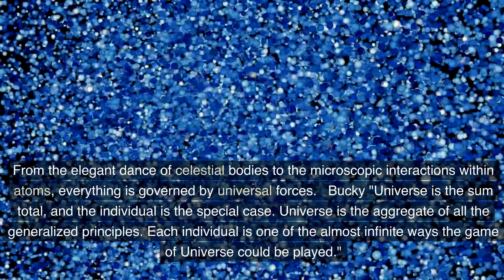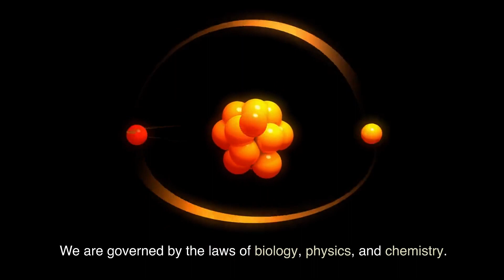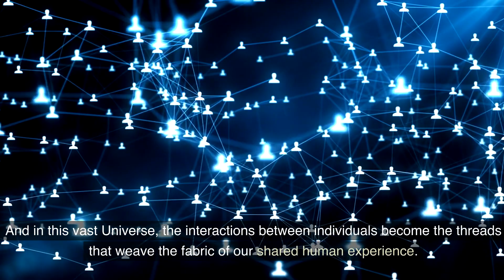108.03 Universal Force and Individual Consciousness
Bucky "What is important about the individual and important about the Universe is that neither is exempt from any of the rules."Universe is the sum total, and the individual is the special case. Universe is the aggregate of all the generalized principles. Each individual is one of the almost infinite ways the game of Universe could be played."
After this short 3 min video explore my many other videos on the Steven Elias "Geometry of Quantum" YouTube Channel.  I would like to translate these videos into Hindi.